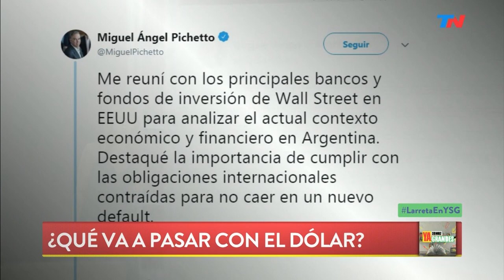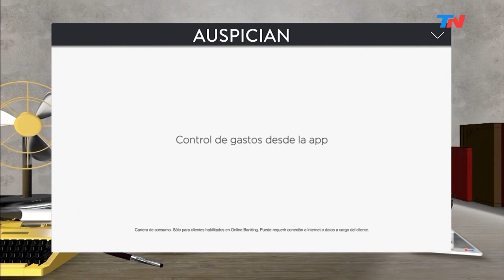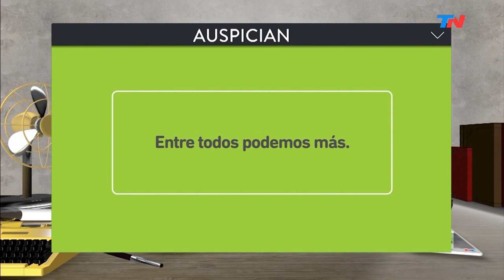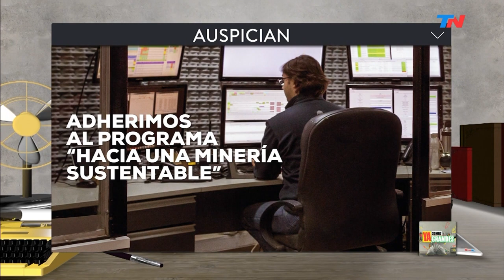Los privilegios judiciales de Cristina | YA SOMOS GRANDES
Programa de "Ya Somos Grandes" emitido el Jueves 13 de Junio de 2019.